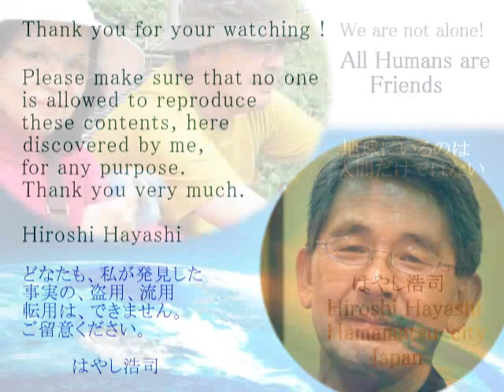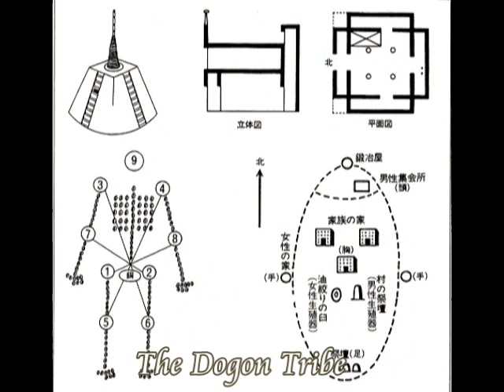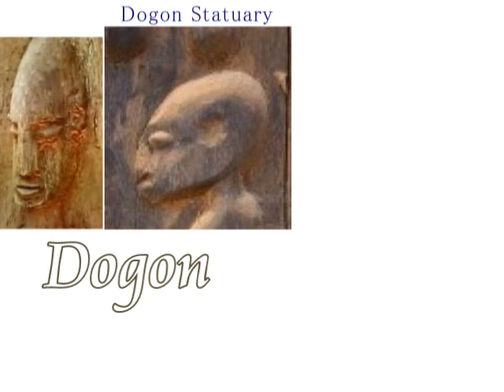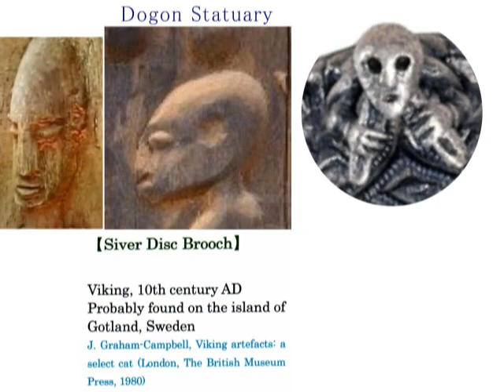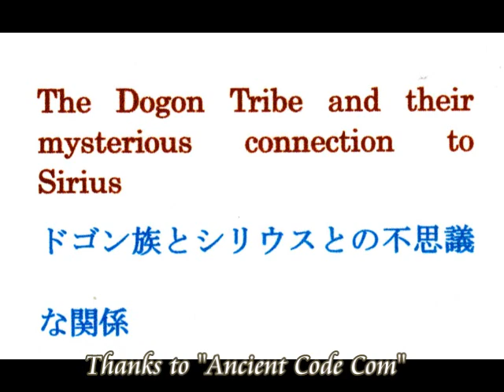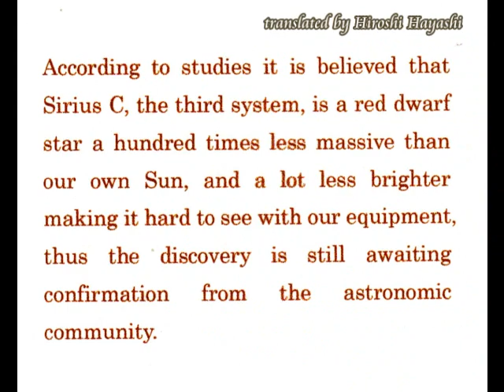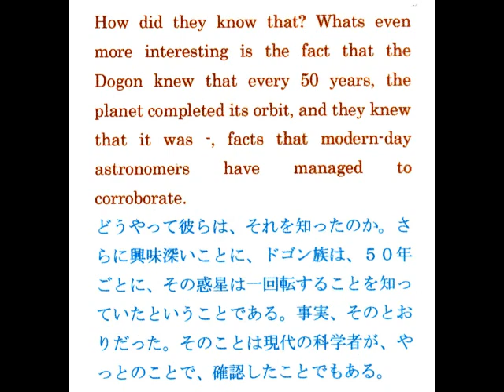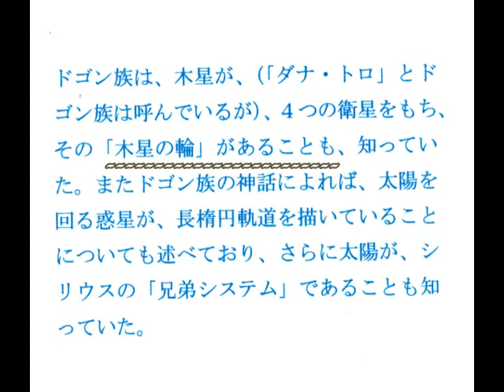1517 Dogon Tribe's Mysterious Connection to Sirius シリウスにつながる謎のドゴン族 by Hiroshi Hayashiはやし浩司Japan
１５１７
Strange Connection between the Dogon Tribe, Mali, Africa and Sirius
ドゴン族とシリウスをつなぐ、奇妙な関係
Today’s story is about The Dogon Tribe and their mysterious connection to Sirius　by　Ancient　Code  Com.
ドゴン族とシリウスとの不思議な関係

Ancient Code com starts its story as follow by saying:
The Brightest star(s) in the sky is Sirius without a doubt, the name Sirius, comes from the Greek language and is translated as the glowing one or bright one.
And what might appear as a single star is in fact a double or even possibly triple star system according to observations made in the 1920’s.
Apparently our scientists are beginning to accept just now what ancient people worldwide already knew thousands of years before us, like the Dogon tribe in Africa.

According to Wikipedia, almost 1 million pages of manuscripts have been found in Timbutk on Mathematics and Astronomy, established in Mali Empire, the Dogon tribe with established knowledge of astronomy.

Ancient Code com writes, how is it possible that the Dogon had all these astronomical knowledge without to observe the sky properly.

Hiroshi Hayashi
はやし浩司